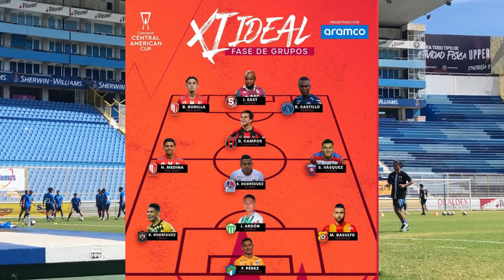NUEVO CONVOCADO a la SELECCIÓN de EL SALVADOR 😳🇸🇻